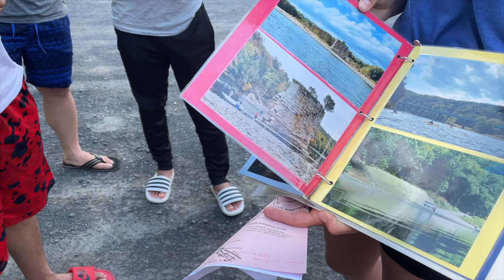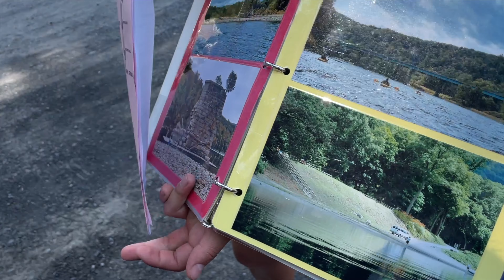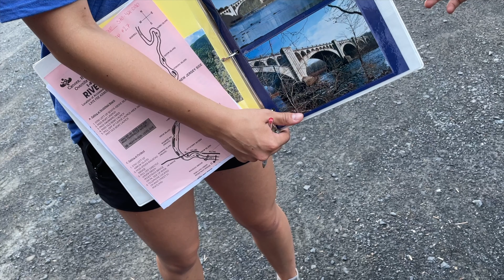Kayaking through Delaware water gap | আমেরিকার সিলেট | Pennsylvania 2021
This was our last day at Pennsylvania.
We had a great time with Chamberlin Canoes.
They Are really nice and helpful people.